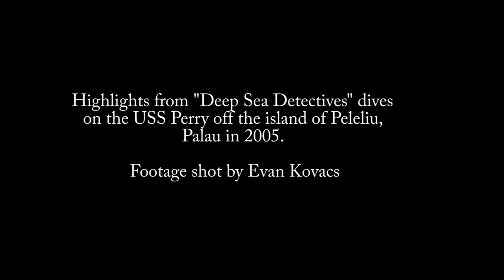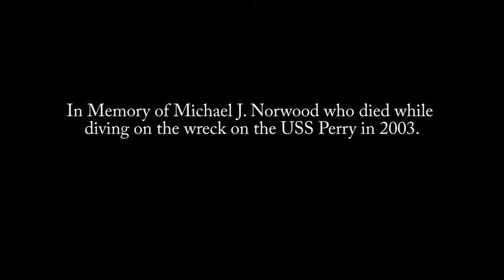USS Perry Dive Footage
Deep Sea Detectives episode, short video clip from our two dives on the wreck of the USS Perry located off the Palauan island of Peleliu with John Chatterton, Evan Kovacs and Chip Lambert. During the filming we discovered an unexploded Japanese mine next to the wreck. The wreck lies in 250 ft of water less than a mile from Angur Island.